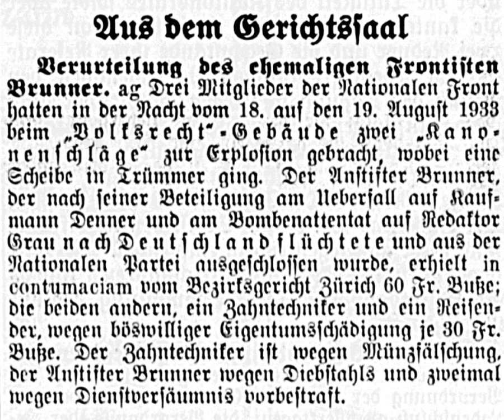National Front (Switzerland) | Wikipedia audio article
This is an audio version of the Wikipedia Article:
National Front (Switzerland)

00:00:20 1 Formation
00:01:06 2 Growth
00:03:43 3 Decline

- Socrates

SUMMARY
The National Front was a far right political party in Switzerland that flourished during the 1930s. At its peak the group had at most 9,000 members, according to the Historical Dictionary of Switzerland, and "may have had a membership of 25,000 or so", according to the Simon Wiesenthal Center.